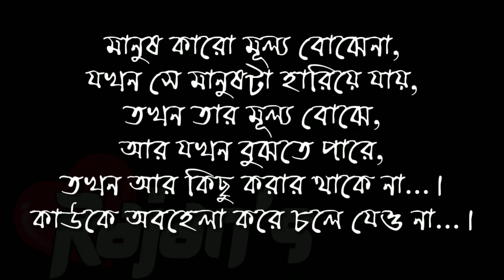Sad Love Story | অসমাপ্ত ভালোবাসা | Osomapto Valobasa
Sad Love Story : অসমাপ্ত ভালোবাসা

Publish: হৃদয়ের কথা

Channel Credit: Ranjan;s Story

ভাল লাগলে ভিডিওটি আপনার ফেসবুকে শেয়ার করতে ভুলবেন না ।

ভালোবাসার গল্প কথা শুনতে জানতে ও দেখতে আমাদের সাথেই থাকুন..
চ্যানেলটি ভালো লাগলে সাবস্কাইব করুন :-)

*** ANTI-PIRACY WARNING ***
This content is Copyright to হৃদয়ের কথা . Legal action will be taken against those who violate the copyright of the following material presented!